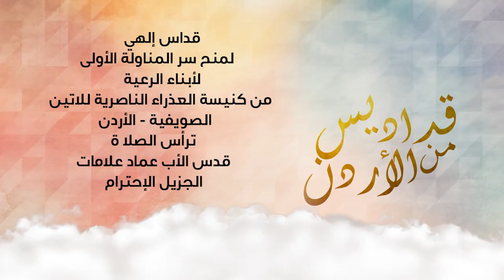قداس إلهي لمنح سر المناولة الأولى لأبناء الرعية - الصويفية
قداس إلهي لمنح سر المناولة الأولى لأبناء الرعية
من كنيسة العذراء الناصرية للاتين - الصويفية
ترأس الصلاة
قدس الأب عماد علامات
الجزيل الإحترام
6-8-2022